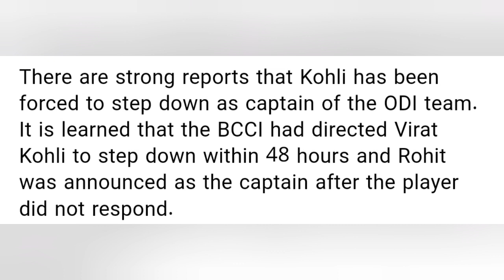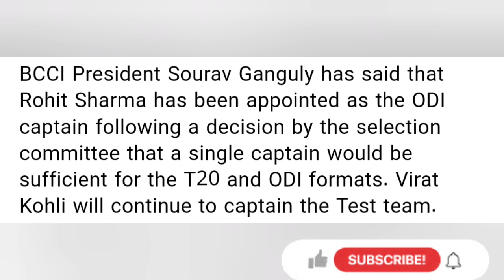രോഹിത് ചെയ്തത് ഞെട്ടിച്ചു💔😲| സഞ്ജുവും ഗൈക്വാദും ഇന്ത്യൻ ടീമിലേക്ക് 🤩| Cricket News Malayalam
Latest Cricket Updates :11/12/2021 |
👉👉👉Catch regular Updates here...

Ashes test latest updates | Kohli vs Rohit Captaincy | Ind vs SA Series |

 Ipl 2022 Auction Updates 🔥 |

Catch all the Cricket Updates here..

Catch all cricket updates